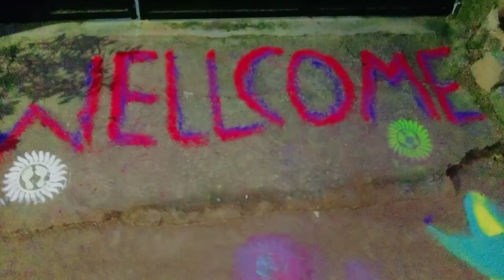बहुत ही सादगी के साथ इस तरह मनाया हमने ने दिवाली 🪔 | Diwali vlog | Diwali Celebration | Diwali 2022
Our queries
Diwali Celebration
Diwali Vlog
Diwali Celebration 2022
Diwali 2022
Indian faimly vlog